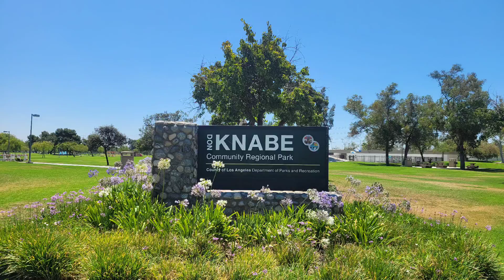LA 근교 Cerritos 에서 조깅 7.2마일